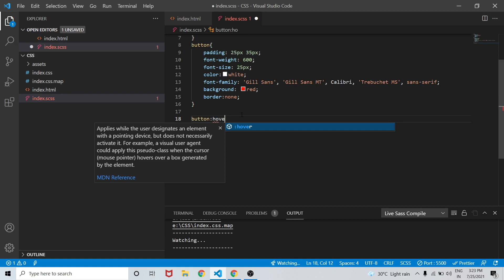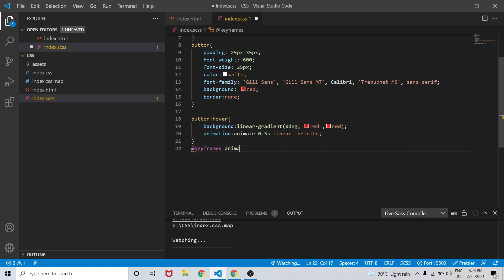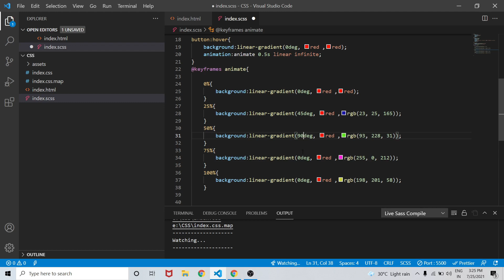Circular Rainbow CSS Button | NSCODE